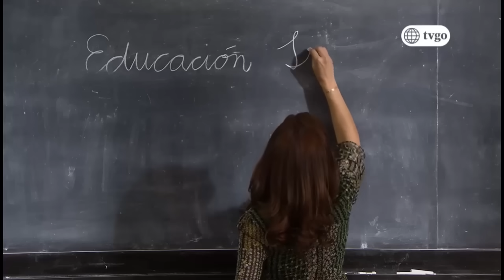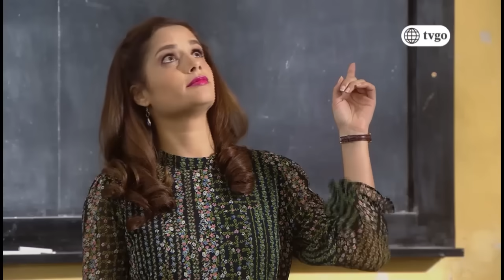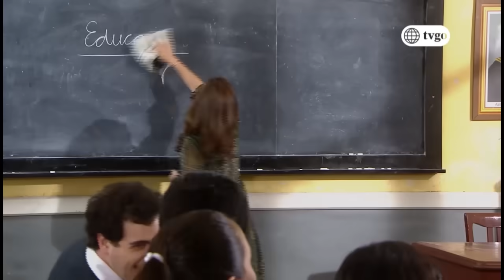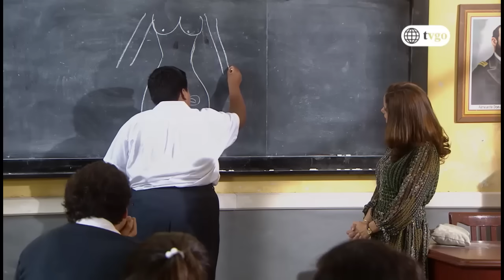De Vuelta al Barrio 03/11/2017 - Cap 129 - 3/5